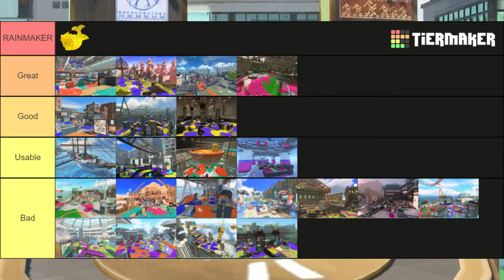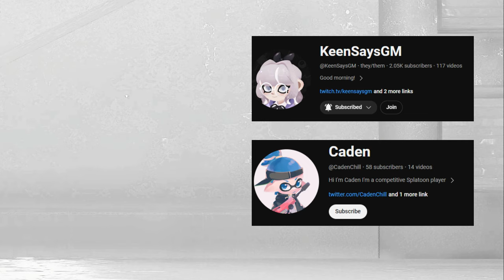The ULTIMATE CARBON ROLLER DECO Guide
After weeks of planning and procrastination, 2 entire season patches passing, 50 hours of editing, and 4 years of imposter syndrome, ITS FINALLY HERE!!!

Chapters:
0:00 Intro
0:49 Basics
2:40 Gear
8:10 Maps/Modes
11:21 Simple Techniques
13:26 Simple Techniques: Ledge Flicking
21:25 Simple Techniques: Sharking Spots
25:27 Matchups
28:20 Team Compositions
31:03 Advanced Techniques
32:44 Competitive Discussion
38:32 Outro

Thumbnail by @ Voaces (priv twitter)
When he has a social for me to link, I'll update this

Top JP Tournaments with High placing Carbon Rollers:
I'll place it here whenever I see them

I'd like to shoutout a few people
Sukka who died throughout the ENTIRE VIDEO, she got me off my Tears of the Kingdom addiction to edit this. If you want to say thanks to her, give her a follow!

(He gave me the Trizooka Clip in Basics)

Northeast Frost Street - Kirby The Forgotten Land
Autumn Battle Theme - Paper Mario Origami King
Ken's Theme - Street Fighter 6
Mirror Temple B-Side - Celeste
CROWNED - Kirby Return to Dreamland
Fatal Blooms in Moonlight - Kirby Triple Deluxe